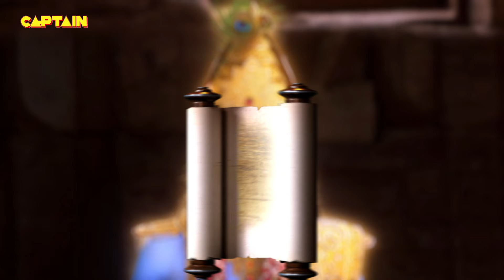क्या है सत्य, पत्थर की मूर्ति में भगवान होते हैं या नहीं ? | Vighnaharta Ganesh EP. 921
Episode 921: God Lies There Where  There Is Truth
Lord Ganesh  comes to know that Lord Krishna is on his way. Lord Krishna once was keep to see his worshiper to save him and speak the truth for him .